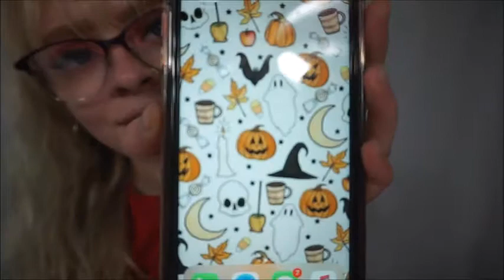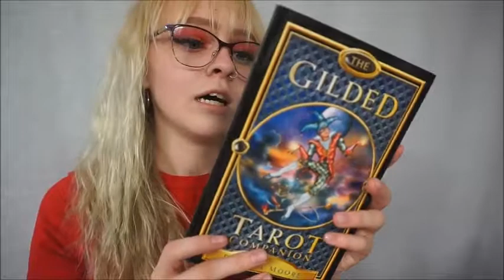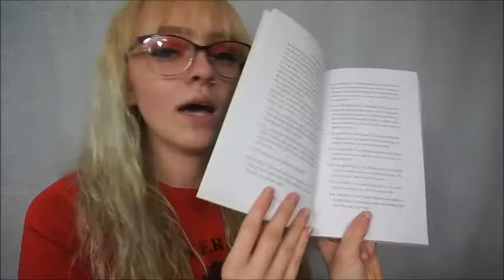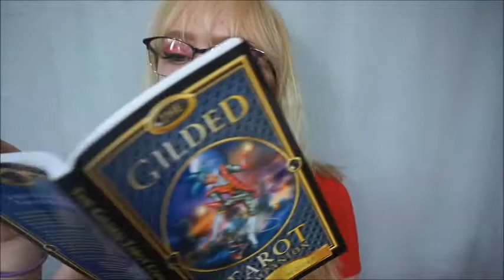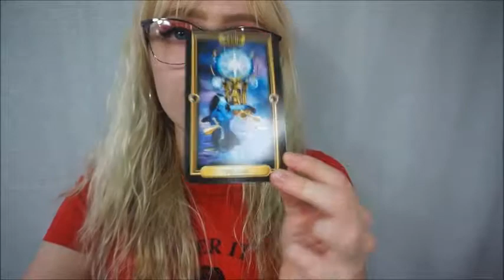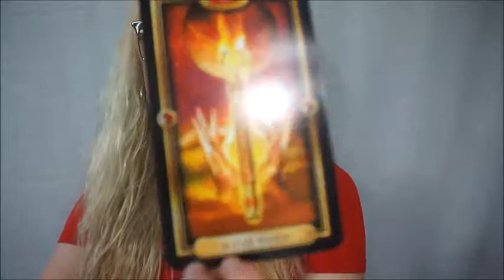SEPTEMBER 2019 FAVES